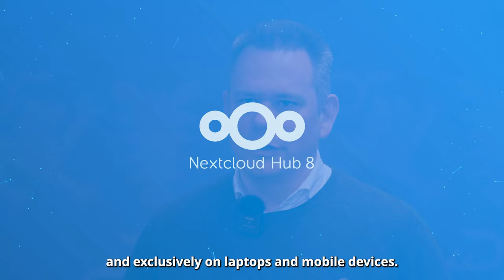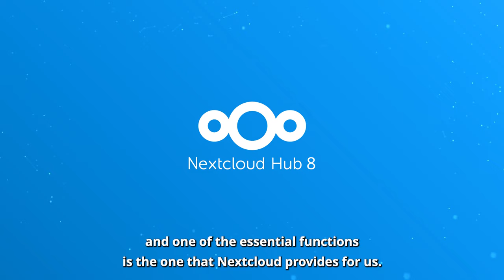Nextcloud Spotlight: German state Schleswig-Holstein's 40k public administrators embrace Nextcloud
Sven Thomsen, CIO of the German state of Schleswig-Holstein, shares insights into transforming its state administration by adopting open-source solutions, with a key focus on the Nextcloud Hub collaboration platform.

As one of the most innovative states in Germany, it is aiming to dramatically accelerate its bureaucratic processes so that, for example, the approval process for wind turbines or other economic developments can move forward much faster.

These strategic implementations are enhancing collaboration and bolstering digital sovereignty for over 40,000 public administration employees on nearly 25,000 workstations. laptops and mobile devices.

Schleswig-Holstein’s innovative approach to digital governance, emphasizes practical AI applications and effective strategies for managing digital transitions.

German state & Nextcloud build digitally sovereign AI for public sector

Schleswig-Holstein Projects: the digitally sovereign, open source administrative workplace